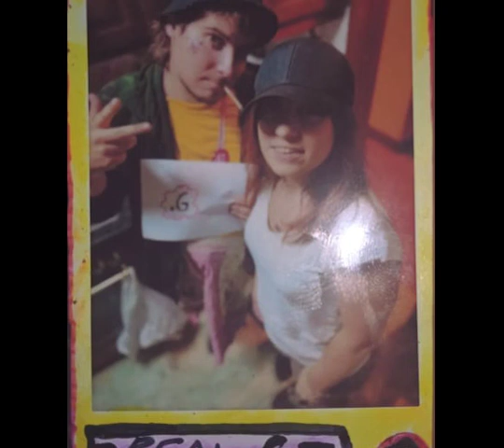Bushido i2nk - adelanto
Se divide en diferentes géneros cinematográficos:
- Cortometrajes (y videos experimentales)
- Música: Videoclips, videolyrics (con letra), grabación en directo, acústico,  conciertos... etc.
- Maquetas de Rap
- Documental(es)
- Publicidad, anuncios, Trailers...